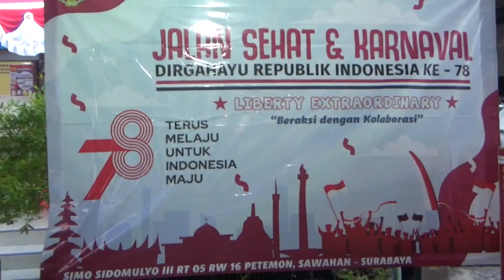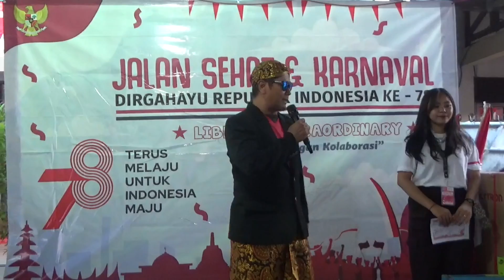Kemeriahan Jalan Sehat dan Karnaval Warga RW XVI Kel. Petemon Kec. Sawahan Surabaya. Minggu 13/08/23